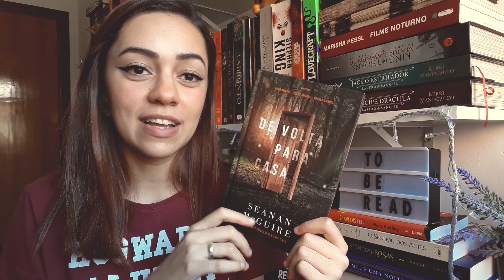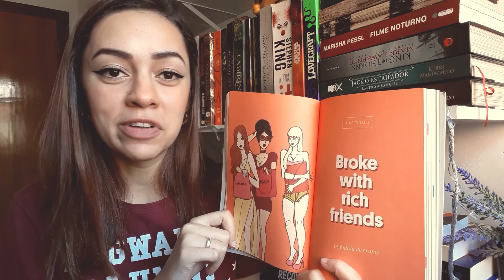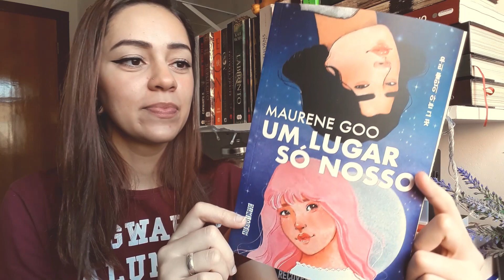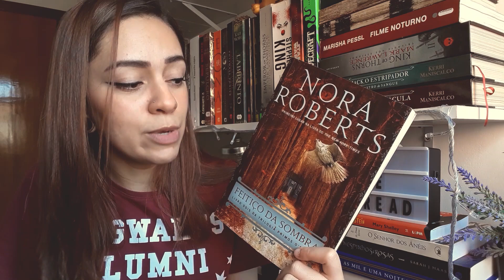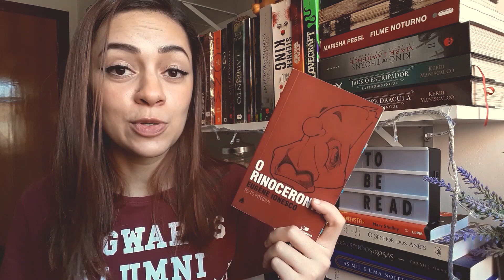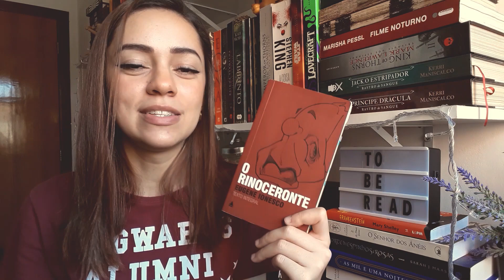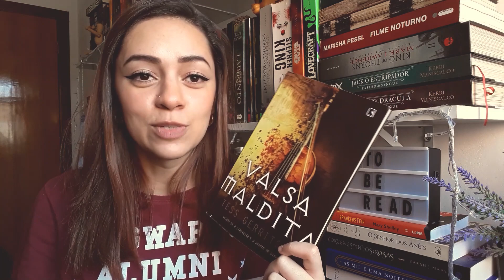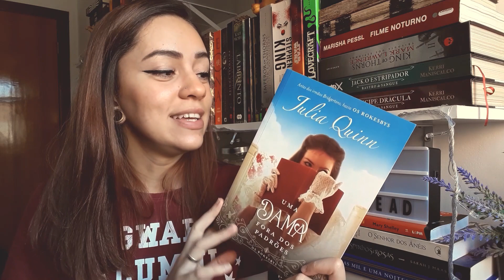BOOKTAG | Chocolate Literário | Sonho de Estante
No vídeo de hoje respondi uma tag que tem tudo a ver com esse clima de páscoa.